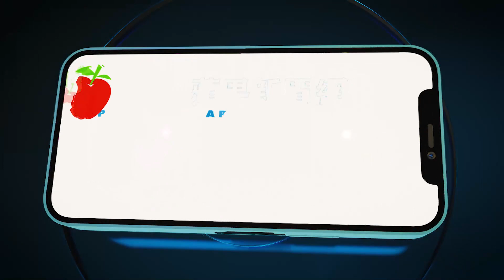最賺醫院排行公布！林口長庚72.2億靠股利4連霸 中國附醫本業最賺打敗台大 | 台灣新聞 Taiwan 蘋果新聞網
衛福部中央健保署今公布2019年醫院財報，長庚再度成為最賺錢的醫療體系。林口長庚醫院年賺72.22億元居冠，其中77.8億元來自股利等非醫務收入，但醫務本業收入則虧損5.59億元；前十大賺錢醫院中長庚體系就包辦4家，合計獲利為170.25億元。醫院龍頭台大醫院以24.46億元排名第3；另獲利第5名中國醫藥大學附設醫院賺19.75億元，其醫務收入大賺16.27億元傲視全台。

健保署今公布2019年領取健保費用2億元以上、共223家醫院財務報告與其醫療服務申報情形，包括醫學中心19家，區域醫院81家，地區醫院120家，基層診所3家。多達8成7成的醫院整體收入有結餘。至於，去年受武漢肺炎對醫療院所財務影響，財務報告將於今年年底提報並分析，將於明年初向外界說明。